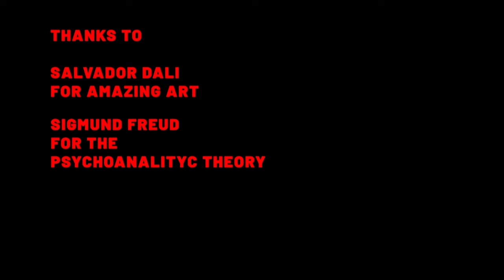Salvador Dali si Pelukis Surealis - Mimpi dulu baru Ngelukis | KonSen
Konten Seni by Ludovikus Yuda

Thanks To:
1. Salvador Dali
2. Sigmund Freud
3. Music by: Social Bunny